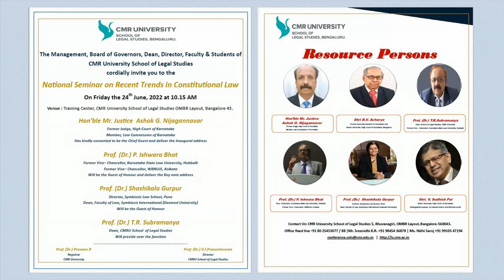Book Release and Inaugural of the National Seminar on Recent Trends in Constitutional Law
Hazardous Substances in India and the World: Legislations, Frameworks and Management By Prof. (Dr.) T. R. Subramanya, was released during the program. The book nay be purchased from the following links;